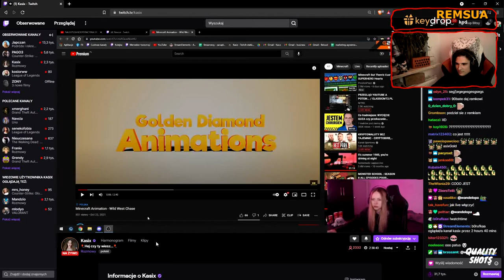Remsua też chce pieniądze